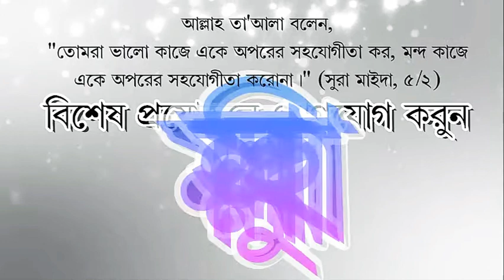ইসলাম ও ঈমান ভঙ্গের 10 টি কারণ। শাইখ সালাহ উদ্দিন মাক্কী হাফিজাহুল্লাহ [15/ 2/ 2019